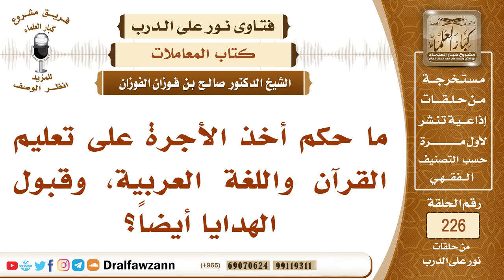حكم أخذ الأجرة على تعليم القرآن وتعليم اللغة العربية - الشيخ صالح الفوزان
"السؤال: ما حكم أخذ الأجرة على تعليم القرآن واللغة العربية، وقبول الهدايا أيضاً؟
جميع فتاوى نور على الدرب

السيرة الذاتية :
للاشتراك في قناة الشيخ صالح الفوزان

رئيس الفريق
لمشروع كبار العلماء